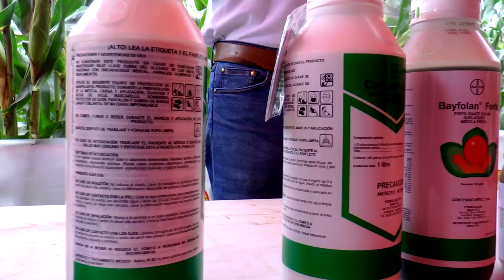Grupo Tecun expuso sus productos a los agricultores de San Francisco Menéndez en Ahuachapán